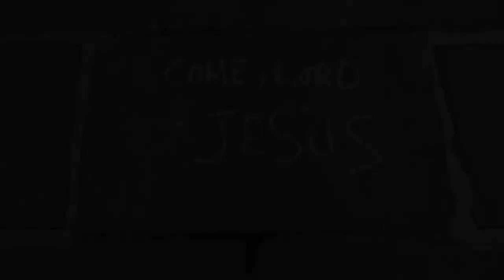Away in a Manger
Christmas Greetings from BD1 Brass, City of Bradford Brass and our friends at Holy Trinity, Idle with images taken in and around Bradford.